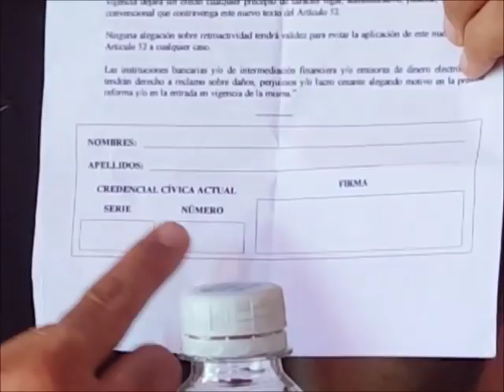El No a la Bancarización Obligatoria, dio una charla en Carmelo, Colonia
El No a la Bancarización Obligatoria​ dio una charla en Carmelo (Colonia) para todos los vecinos. Fuimos invitados por voluntarios de dicha ciudad, Arq Rabino Zurdo​ y Roberto José Caraballo Purtscher. Aquí les dejamos el encuentro completo, con todas las preguntas de los asistentes. Gracias muchachos; gracias al canal de televisión y a la radio por entrevistarnos; gracias Carmelo por sumarse a la lucha!!! Y gracias Artigas por haber fundado tan bella ciudad.
Hablan Martín Terra y Nicolás Álvarez Moya.